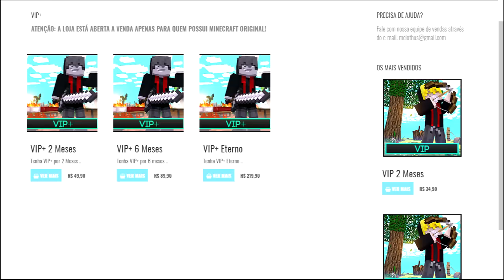JOGANDO COM MEUS NOVOS MODS PARA PVP! - (Minecraft)